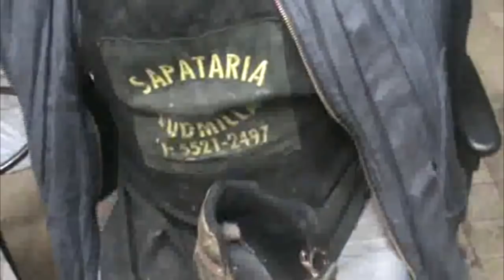Aprenda a fazer agulha e costurar couro! - Make needle and sew leather!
Sovela: instrumento formado por uma espécie de agulha reta ou curva, com cabo, com que os sapateiros e correeiros furam o couro para o costurar.

Obrigado!